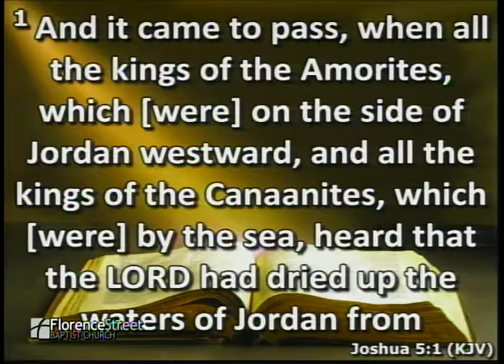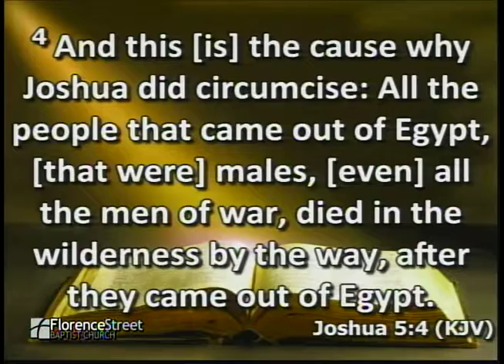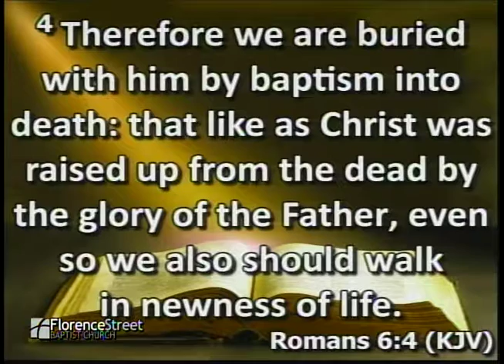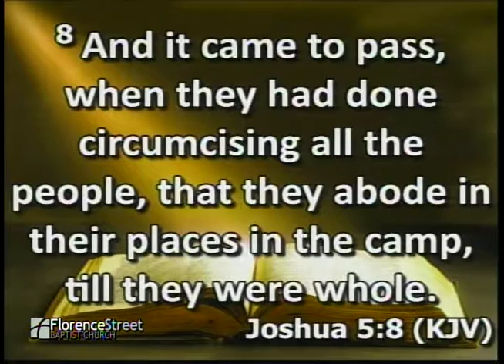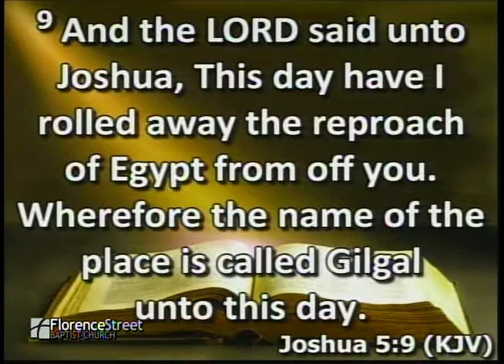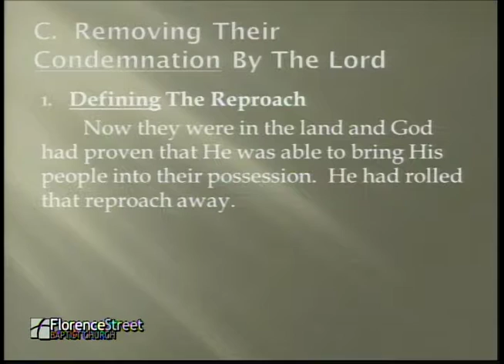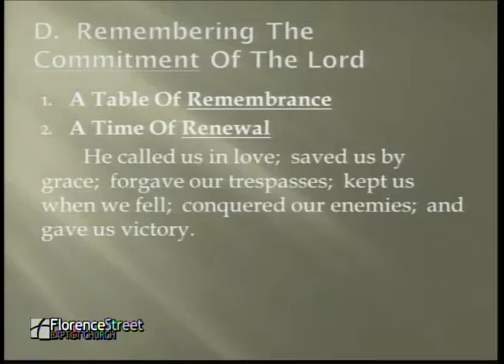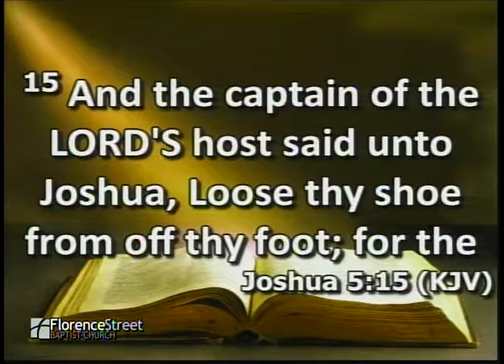October 23, 2016 "How To Conquer Your Canaan"